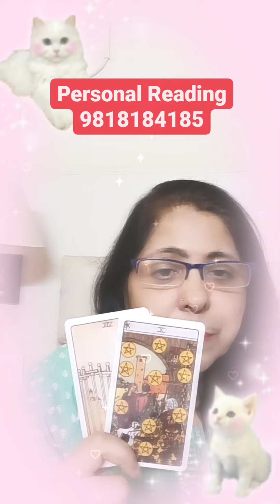Rehte Hai Jo Aapke Dil Mein Unke Dil Mein Kya Chal Raha Hai#shorts#viral#lovestatus